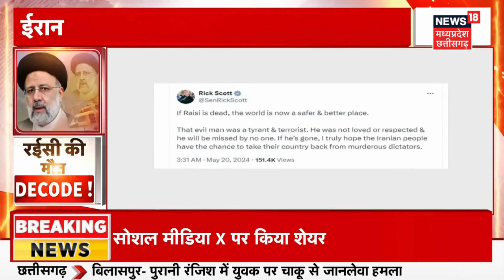Ebrahim Raisi Helicopter Crash: रईसी का 'हेलिकॉप्टर रुट' लीक हुआ था | Netanyahu | Breaking News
ईरान के राष्ट्रपति इब्राहिम रईसी रविवार को हेलिकॉप्टर हादसे का शिकार हो गए. रईसी के हेलिकॉप्टर को ढूंढने में बचाव दल को 18 घंटों का समय लगा. इसकी बड़ी वजह थी खराब मौसम और घना कोहरा. जिस वजह से घटनास्थल पर रेस्क्यू टीम पहुंच नहीं पा रही थी. ये हादसा तेहरान से 600 किमी दूर उत्तर-पश्चिम में अजबैजान के प्रांत के पास हुआ.हेलिकॉप्टर में इब्राहिम रईसी के साथ ईरान के विदेश मंत्री भी सवार थे।